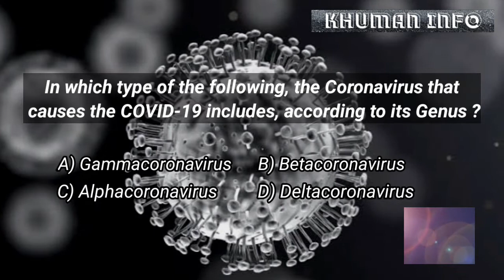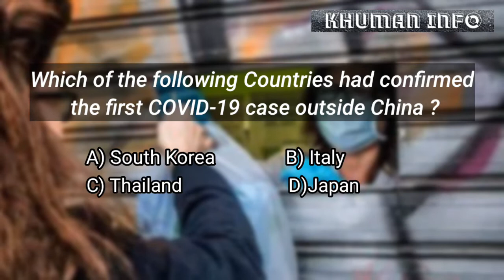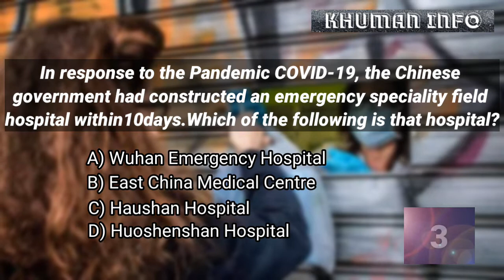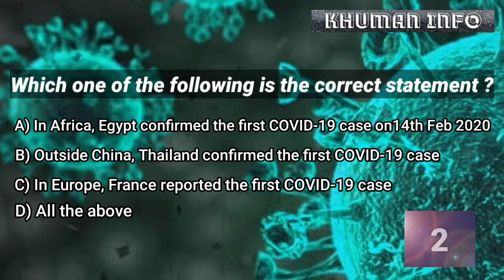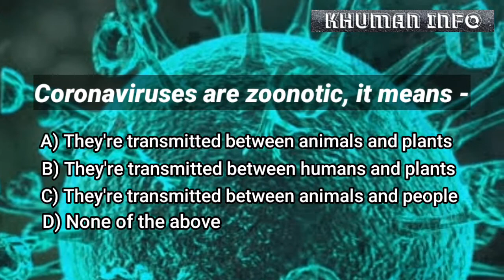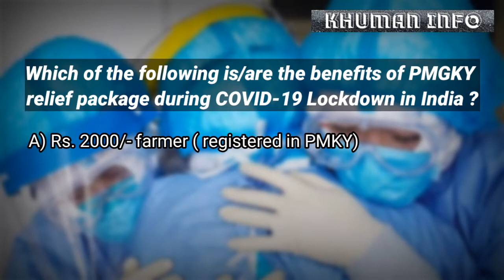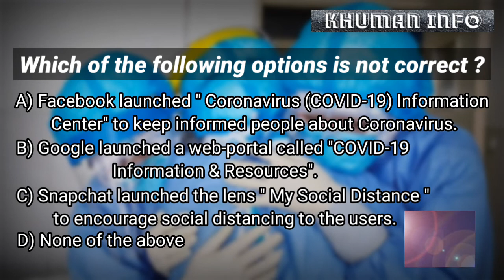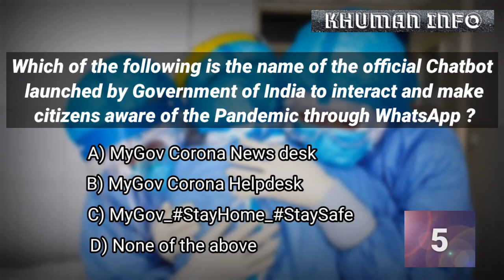Coronavirus (COVID-19) Questions | 20 Important Questions related to Coronavirus Current Affairs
TOP 20 Questions on Coronavirus (COVID-19) are included in this video with the Multiple Choice Type Questions model.

Credit for background music:
 All the music tracks are from YouTube Free Music Library.

Background Image : Google source.